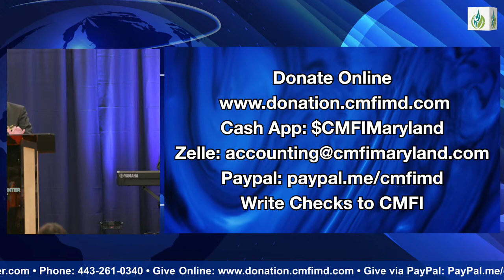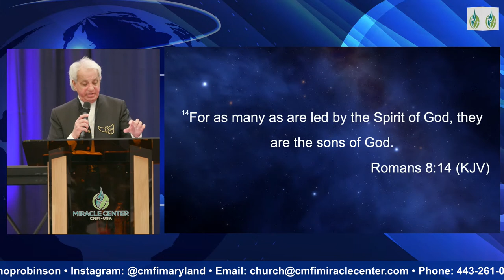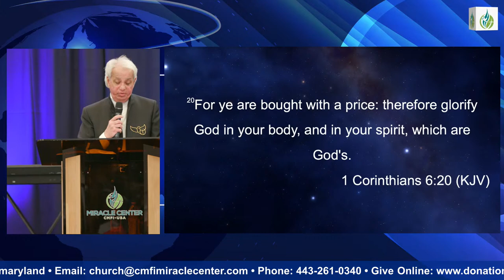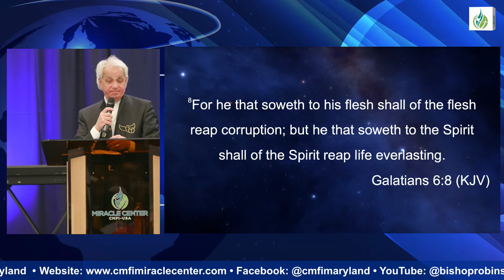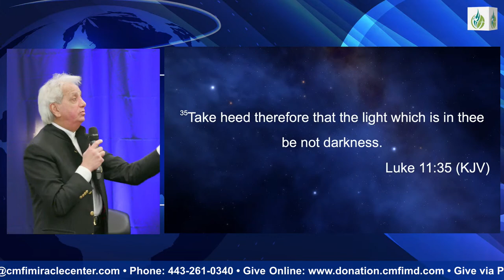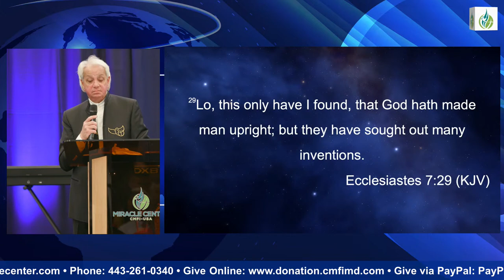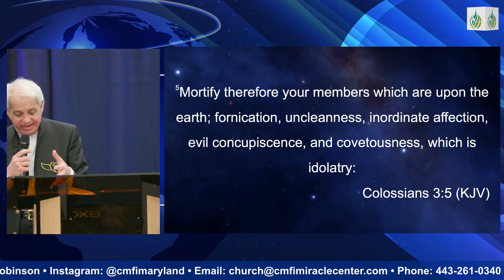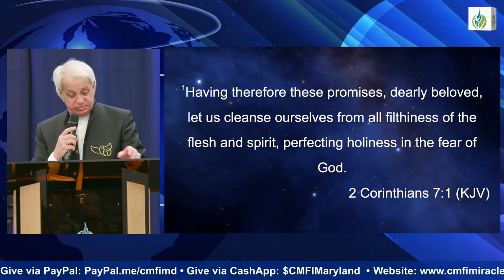Walking In The Power Of The Spirit // Pastor Benny Hinn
Believers from around the world are gathering in the DC area for the USA Miracle Conference with world renowned speakers such as Pastor Benny Hinn, Dr Francis Myles, Bishop Robinson and Dr Elizabeth Fondong, and worship leader Pastor Nathaniel Bassey. This glorious event is taking place from June 28 to July 2 at the Falls Church Marriott Hotel.

Our hearts are expectant for the tangible manifestation presence of God to save souls, heal the sick, and set the captive free. It shall be a time of teaching on how to operate in the miraculous in these end times and the practical demonstration of the power of God at the conference. Please register as soon as possible, spread the news, and encourage others to register.